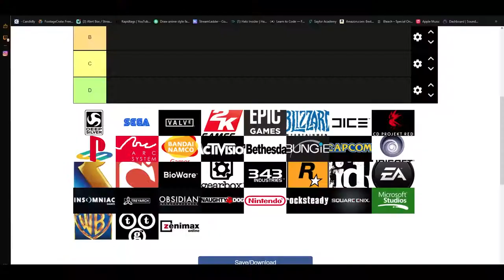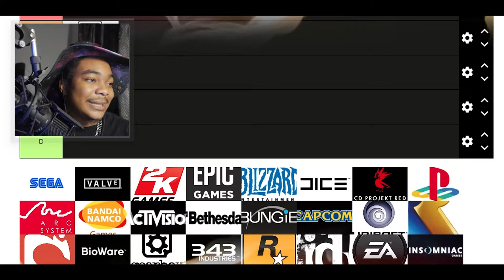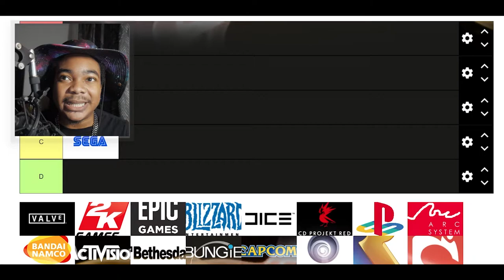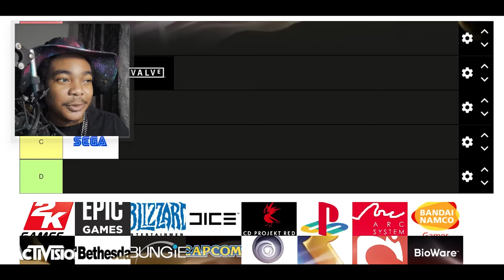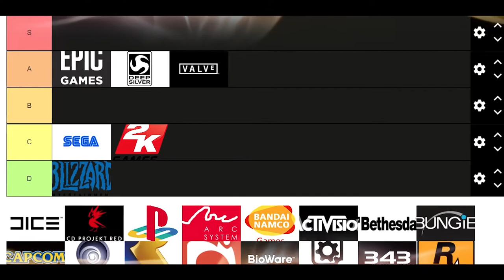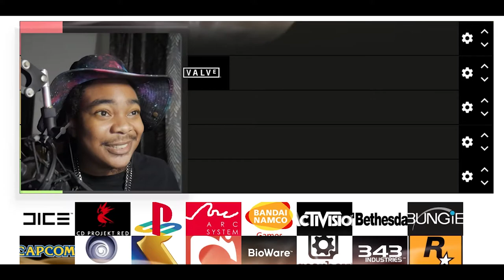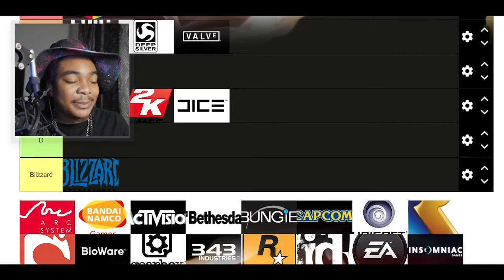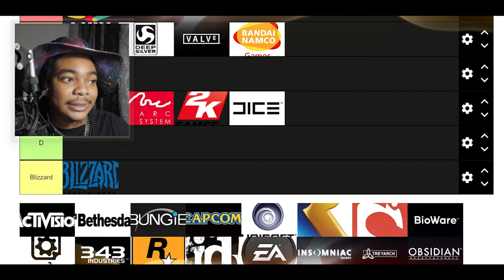🎮 Ranking VIDEO GAME COMPANIES (Part 1)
*THIS VIDEO IS BASED ENTIRELY ON MY OPINION!!*

TIMELINE:

0:00 Intro
0:53 Deep Silver
1:36 SEGA
2:53 Valve
3:41 2K Games
4:37 Epic Games
5:24 Blizzard Entertainment
6:25 DICE
7:11 CD PROJEKT RED
8:15 PlayStation Studios
8:37 ARC SYSTEM WORKS
9:17 Bandai Namco Games
10:02 Activision

Stay Conneted!